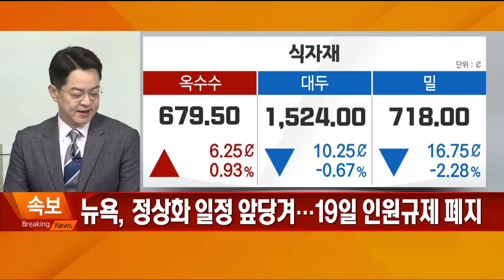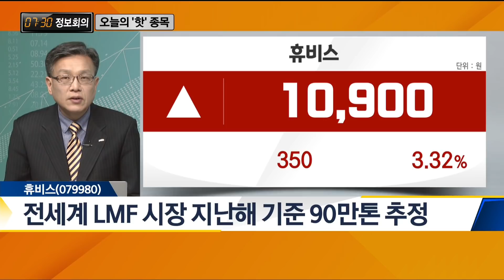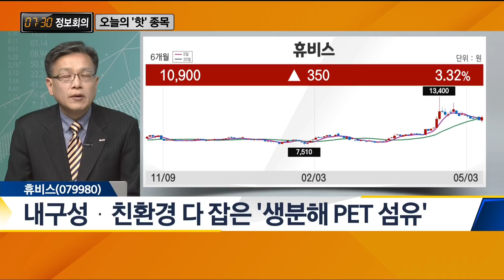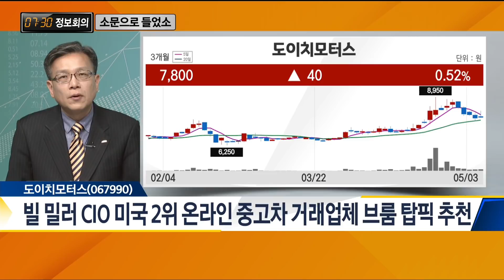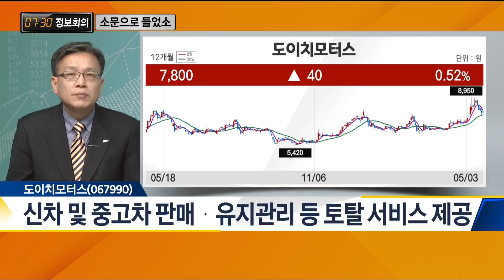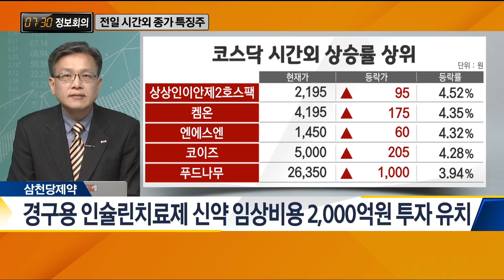[730 정보회의] 국내 화학섬유 생산량 1위 '휴비스' / 730 정보회의 / 매일경제TV